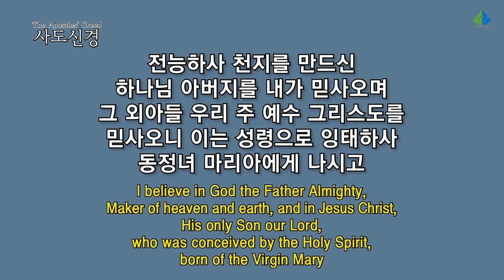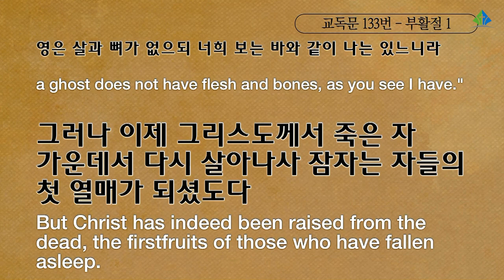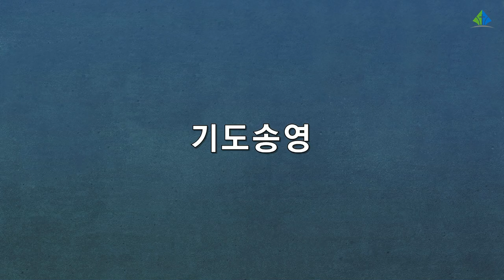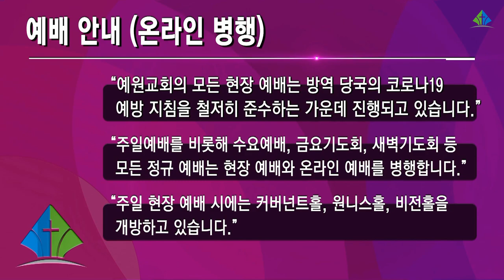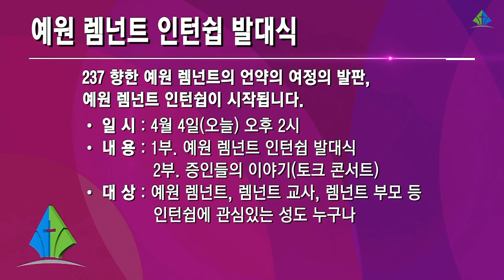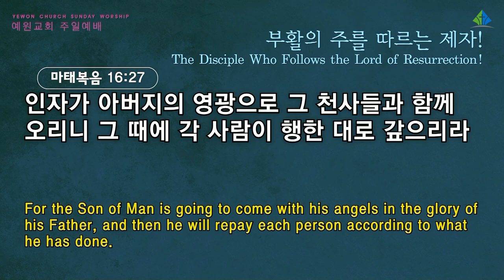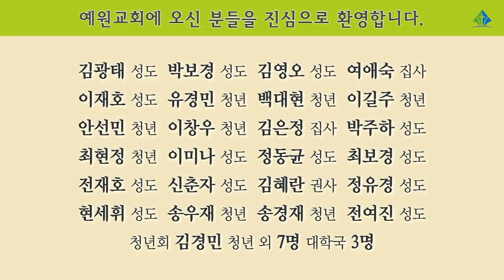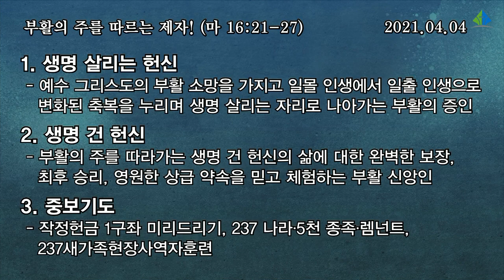[예원교회] 3부 주일 전체예배 - 부활의 주를 따르는 제자! - 정은주목사 - 2021.04.04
부활의 주를 따르는 제자!
정은주목사